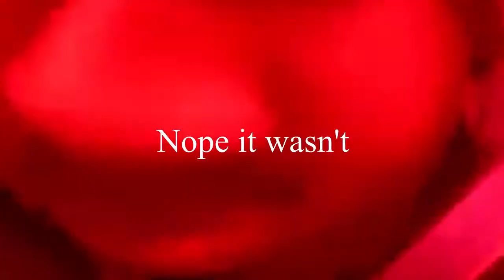I won this Challenge in One Try.....